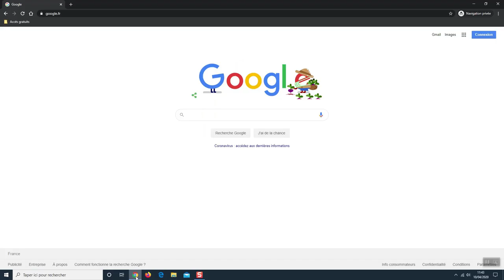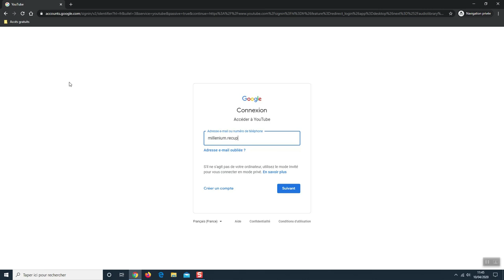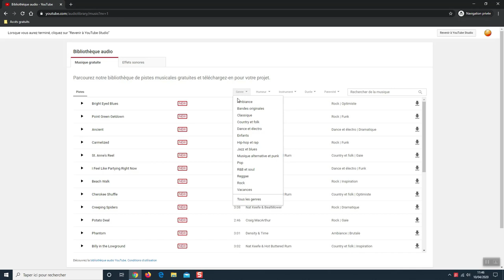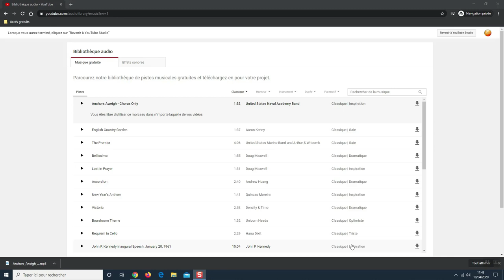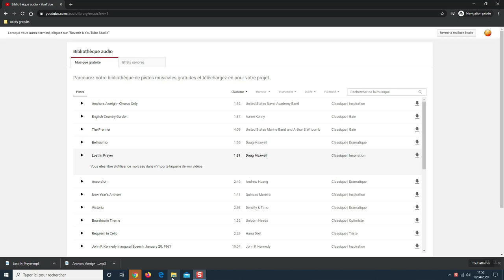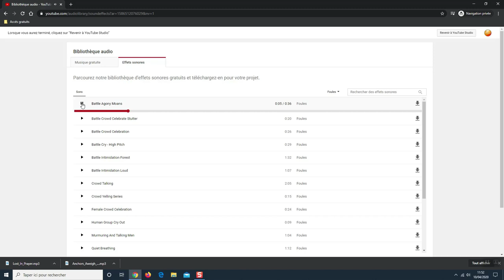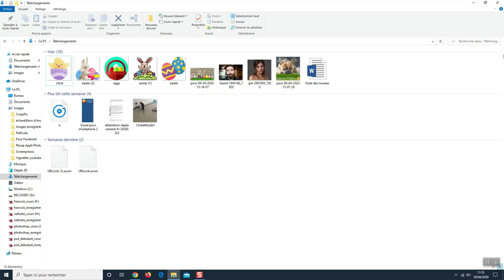Télécharger du contenu libre de droit - Partie 7 : Youtube Audio Library - Télécharger de la musique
Youtube vous propose un service pour télécharger de la musique et des effets sonores. Vous trouverez ce service à cette adresse

Le seul inconvénient est que vous devez vous connecter à l'aide de votre compte Google pour y accéder